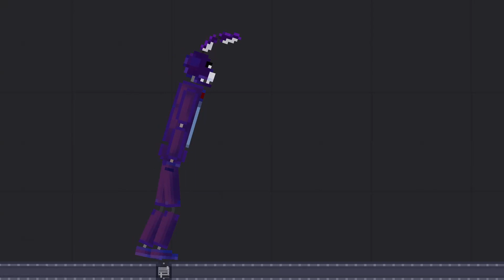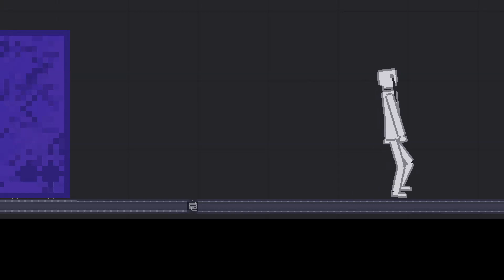FNAF 3 BAD ENDING IN PEOPLE PLAYGROUND! | People Playground Gameplay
FNAF 3 BAD ENDING IN PEOPLE PLAYGROUND!
Today I welcome you with a brand new people playground fnaf video, I know it's been a month, anyways here you go, this one is based off of all fnaf 3 night minigames.

Mods Used:
FNAF MOD: